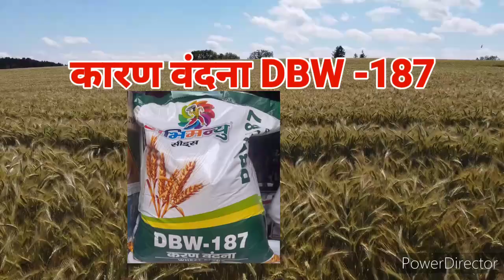गेहूं की शानदार No.1 वैरायटी ।। गेहूं का उत्पादन 30 कुंटल प्रति एकड़ ।New Wheat Variety 2022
नोट - this video only education purpose agarioma channel all information video in Hindi .
agriculture crops use only

गेहूं की टॉप वैरायटी
गेहूं की नई किस्में
gehun ki nai kisme
gehun ki nai kismen
jyada paidawar wali gehun ki variety
gehun se adhik paidawar kaise len
gehun ki paidawar kaise badhaen
Anukesh Farming
best wheat variety in india
wheat New Variety
गेंहू की सबसे शानदार वैरायटी
गेहूं की सबसे उन्नत किस्म
wheat Variety
best gehu kaun sa hai
new variety of india
गेहूं की नंबर 1 वैरायटी
गेहूं की सबसे अच्छी वैरायटी

follow us on 👇

fecebook

agarioma

👉 हाइब्रिड धान की टॉप वैरायटी 2022

Disciamer -:
 medicine manure is used only as per requirement in agricultural crops vigetables.
this video is only for former brothers.

1. रसायनिक दवाइयों को आप खुले वातावरण मे ना रखे
2. बच्चो की पहुंच से दूर रखे
3. खाद्य सामग्री के साथ इसका स्टोरेज ना करे
4. किसी भी पेस्टीसाइड का प्रयोग करते समय से सावधानी बरतें
5. खाली डिब्बों को नष्ट कर दे
6. मानव और परियावर्ण की सुरश्चा देखते हुए आप रसायनिक खाद एवं दवाइयों का कम से कम प्रयोग करे.
Note -:🕺
         कीटनाशक दवाइयों को बच्चो और जीव जन्तु की पहुंच से दूर रखे
(fertilizer and insecticide and organic plant tonic agriculture crops use only)

                under section 107 of the copyright Act 1976 allowance is made for 'fair use' for purposes such as criti criticism comment news reporting teaching scholarship and research far use is a permitted by copyright statute that might otherwise be infringing hon profit educational or personal use tips the balance in favour of use .